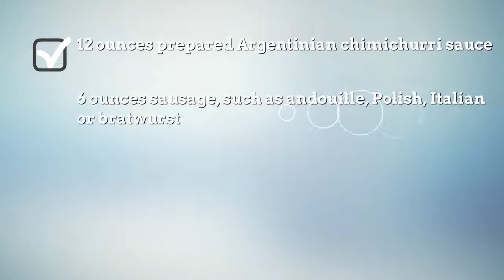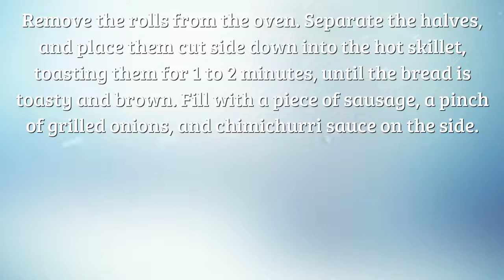Argentina Food Recipes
argentina food recipes | Browse delicious and creative recipes from Simple Food Recipes Channel. argentina food recipes easy, A vast collection of the best recipes from famous chefs including  healthy recipes and money saving meal ideas. argentina food recipes desserts, find the best quick and easy recipes, simple meal planning ideas and cooking techniques argentina food recipes easy desserts. Create memorable family meals with ideas for easy argentina food recipes appetizers